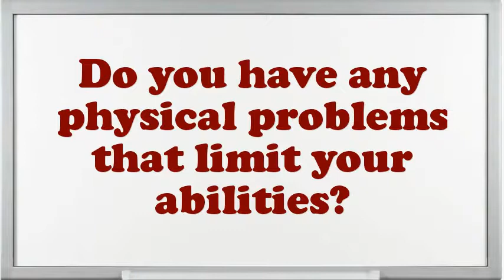Job Training Specialist interview questions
Interview Questions for Job Training Specialist.What makes your comforts about an Job Training Specialist position?How prolonged do you plan to stay at company if offered the Job Training Specialist position?What encouragement preparation would you demand being capable to do this Job Training Specialist job?What pertinent Job Training Specialist skills do you possess?Illustrate few exemplars of companionship as an Job Training Specialist.What was the critical condition you have experience as an Job Training Specialist?Why do you think you are eligible for the position of Job Training Specialist?How many projects simultaneously you have worked as an Job Training Specialist?10 popular interview questions, commonly asked interview questions, first job interview questions,